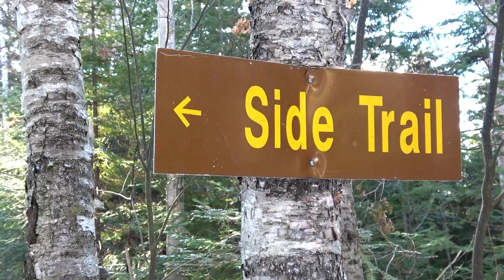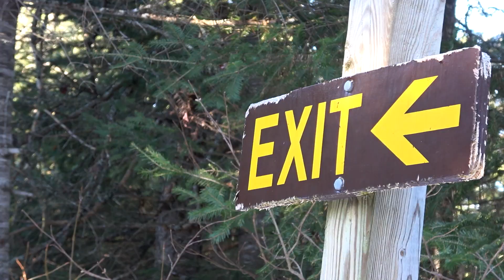Camping in December Part 2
After we look out over Starling Lake, Tim heads back to camp, and I continue hiking with Erin to Provoking Lake.

Winter Camping in Algonquin Park.